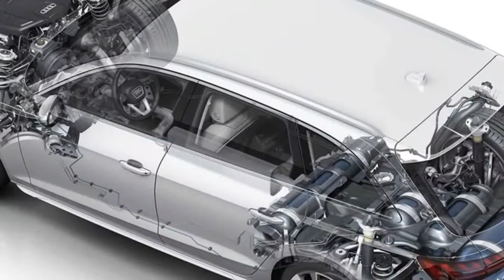2020 Audi A4 Avant 40 g-tron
Audi A4 Avant und A5 Sportback: Jetzt wieder als g-tron bestellbar

Erdgas-Versionen mit Facelift
Den Audi A4 Avant und den A5 Sportback gab es bis vor Kurzem auch als Erdgasversionen mit der Zusatzbezeichnung g-tron und 170 PS starkem 2.0 TFSI. Aber nur bis zum jüngsten Facelift, dann fehlten sie. Jetzt kann man die beiden g-tron-Varianten wieder bestellen...